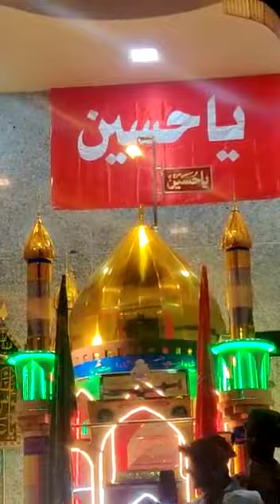SHAMGARH MUHARRAM TAJIYA 40वां मोहर्रम शामगढ 2022